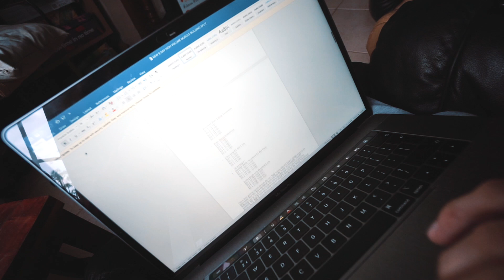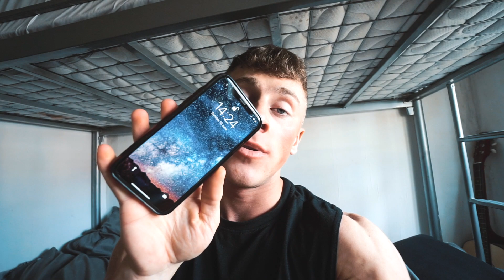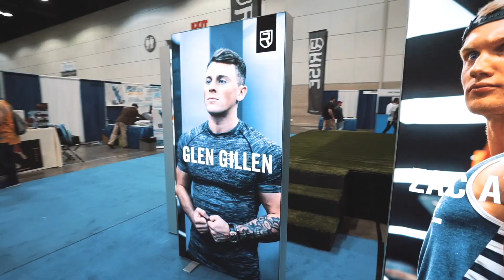HOW I PEAKED MY PHYSIQUE IN 24 HOURS...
14 WEEK FAT LOSS TRANSFORMATION PLAN!!

MY NEW 6 DAY MUSCLE BUILDING WORKOUT SPLIT!!